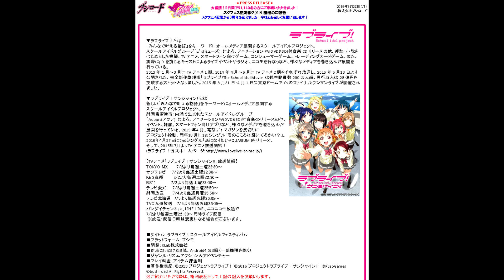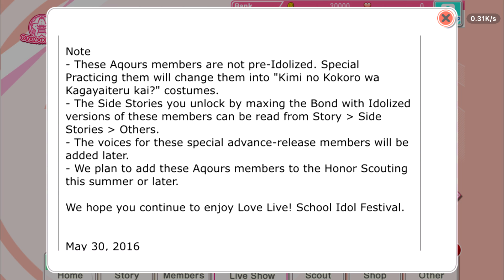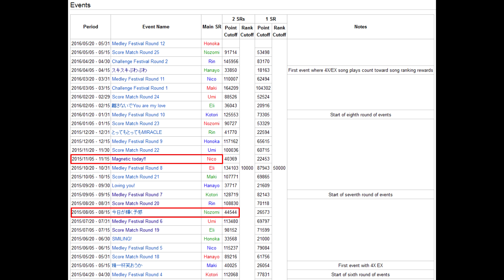Love Live! School Idol Festival - 2 SR Cards Per Event! Is KLab Trying to Catch Up To JP?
Although this is not 100% confirmed, extracted game assets revealed Score Match 19's Banner to feature both Eli from Score Match 19 and Rin from Score Match 20. Is KLab trying to catch up to JP? Will 2 SRs per event become the norm? In this video, I discuss my thoughts on the whole thing and explain some repercussions that result from accelerating events.